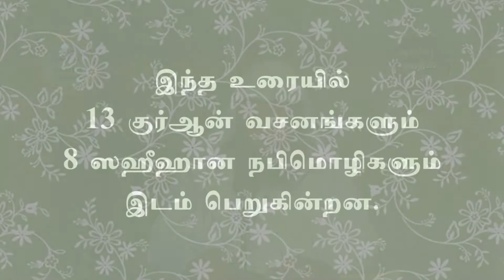421 - அல் அர்பஊன் அந்நவவிய்யா உடைய ஆறாவது ஹதீஸ் - அமர்வு 7 (தாருல் ஹுதா - 19-01-2019)